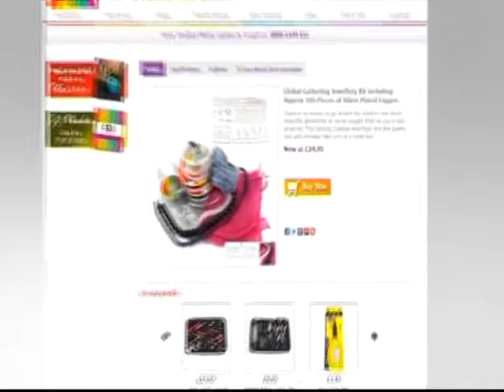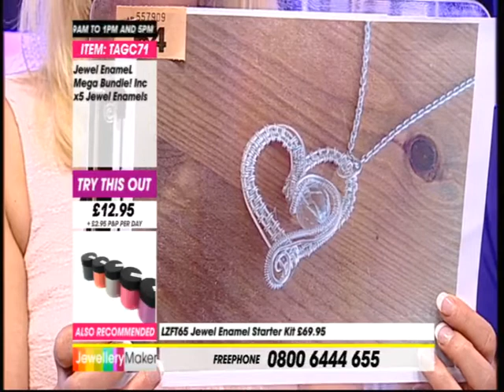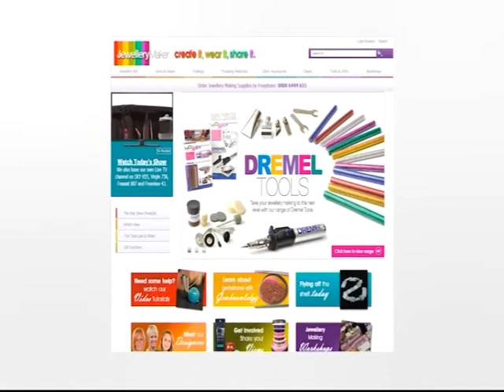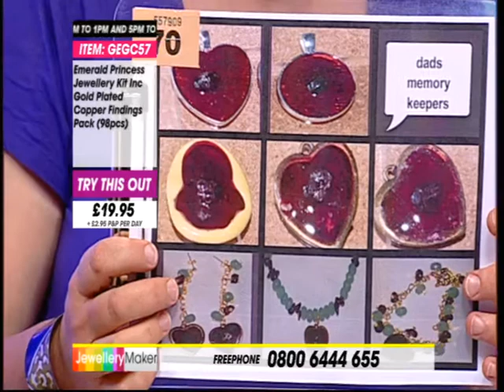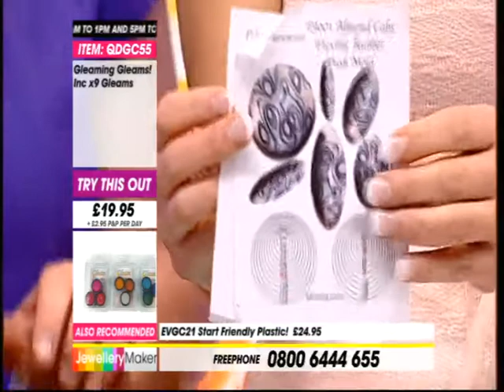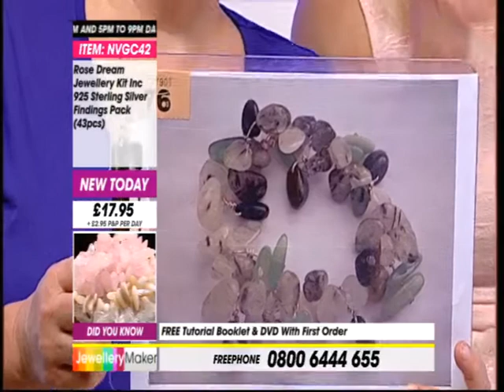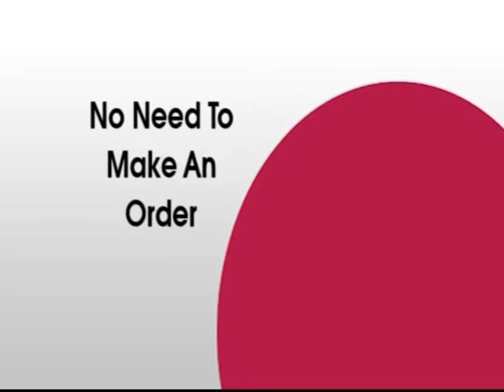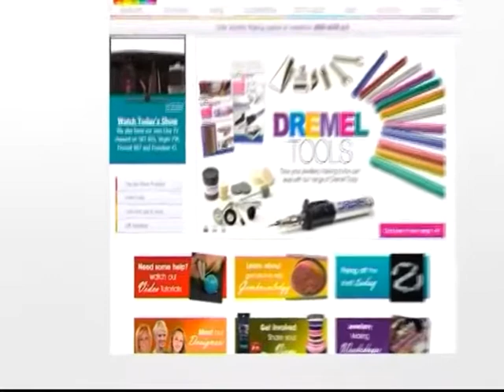JewelleryMaker LIVE 26/07/13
Presenter: Jenny
Guest Designer: Liz Welch